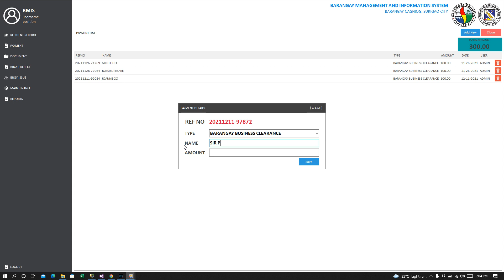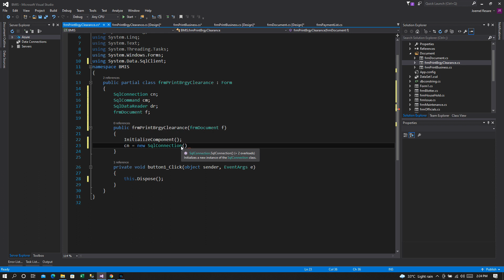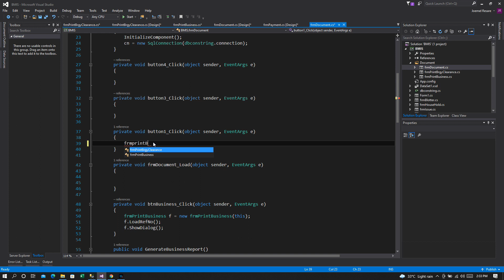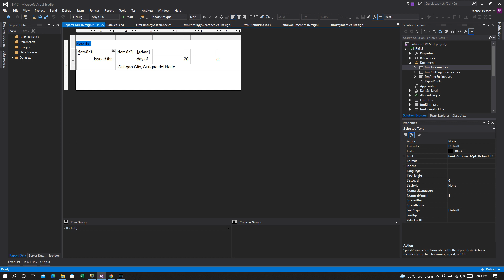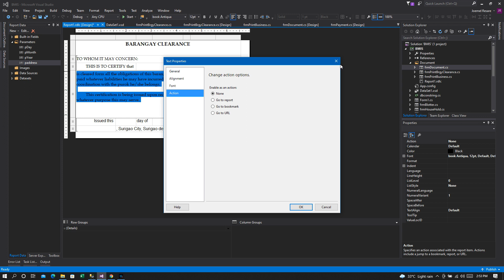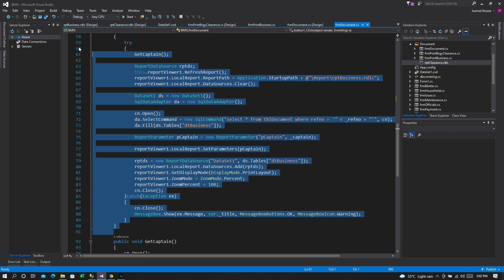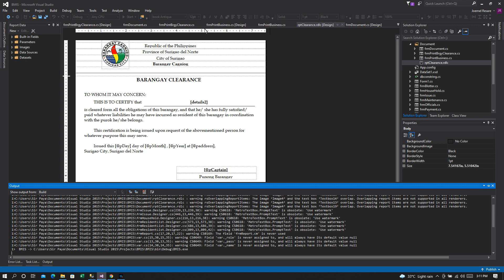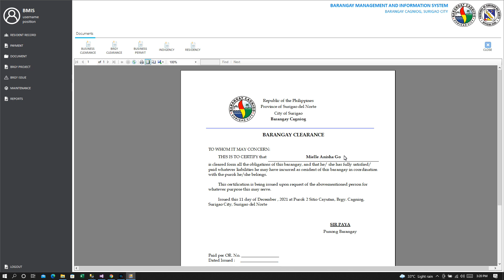C# : BARANGAY MANAGEMENT AND INFORMATION SYSTEM ONLINECLASS EP. 14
Programming Language: C#
Database: MsSql

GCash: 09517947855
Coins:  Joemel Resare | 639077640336